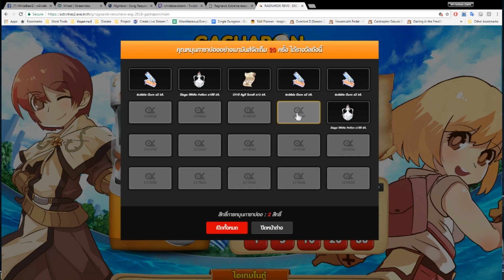ROEXE : เอากาชาเกลือจากงานติดมือมาแจกเพื่อนๆ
จัดกิจกรรมเล็กๆ น้อยๆ ให้ท่านผู้ชม, ขอบคุณทุกคนที่มาเล่นกัน โอกาสหน้ามาเล่นกันใหม่นะครับ สนุกมาก!! =w=

Twitch LIVE ทุกวันจันทร์ พุธ พฤหัสบดี เสาร์และอาทิตย์ เวลา 20:30-00:00น.
▼สนับสนุน WhiteBearZ::
▼WhiteBearZ PC::
→CPU: IntelCore i7 4790
→Mainboard: Gigabyte H97M-HD3
→RAM: Kingston 8 GB
→VGA: GeForce GTX 970